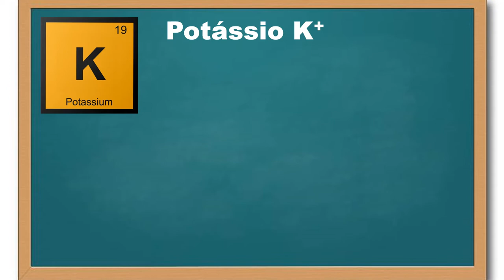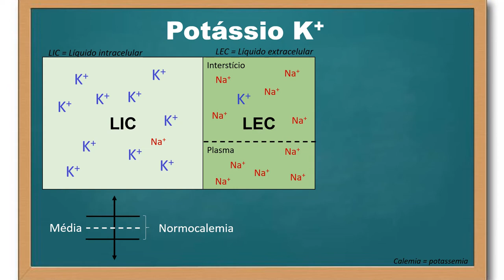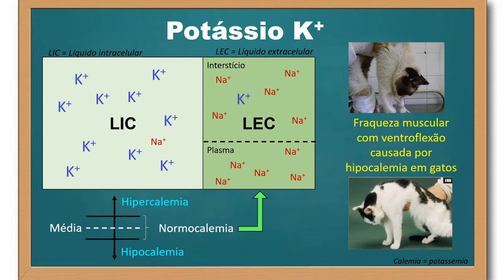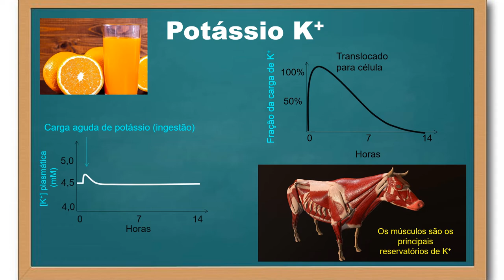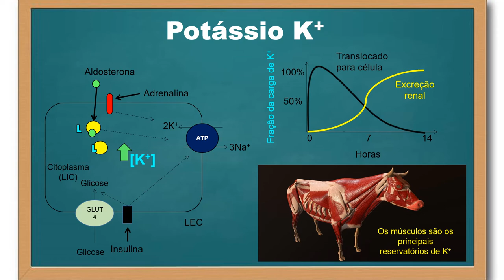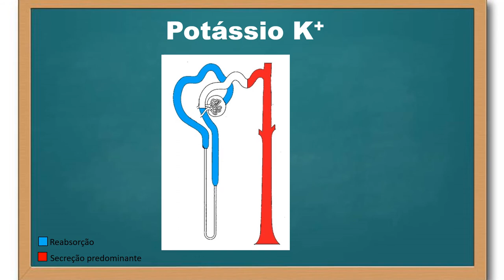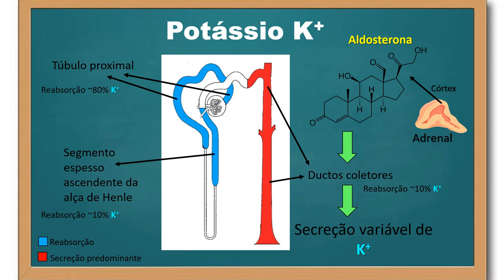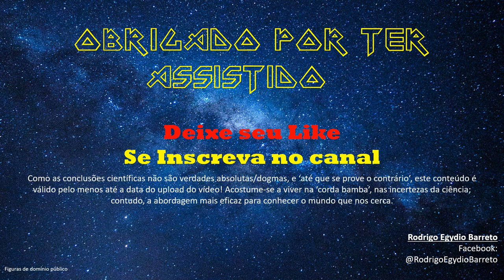Transporte do potássio ao longo do néfron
O potássio é um importante elemento para os organismos. É típico a ocorrência de potássio se dar majoritariamente no meio intracelular. Contudo, há uma pequena fração de ocorrência fora das células, no meio extracelular. Essa fração extracelular de potássio é regulada precisamente pelos rins (néfron/néfrons) privilegiando o processo de secreção de potássio, ao invés de reabsorção de potássio. A secreção renal de potássio é regulada pelo hormônio aldosterona, embora outros hormônio (insulina e adrenalina) sejam cruciais para impedir aumentos demasiados de potássio no sangue enquanto os rins (néfron) executam a tarefa de eliminar o potássio excedente.